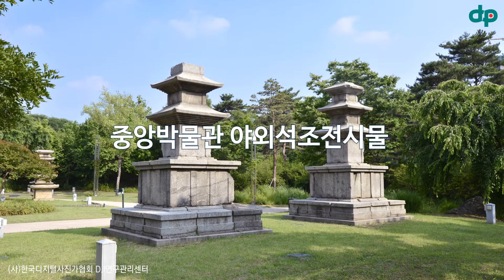[사진여행]중앙박물관 야외석조전시물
[사진여행]국립중앙박물관 야외석조 전시물